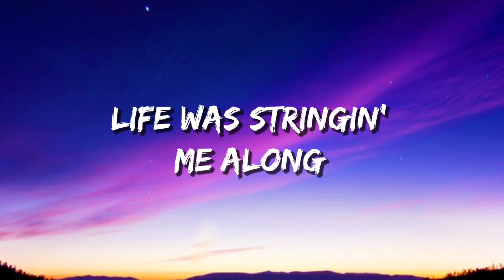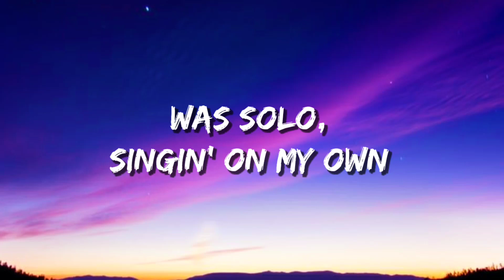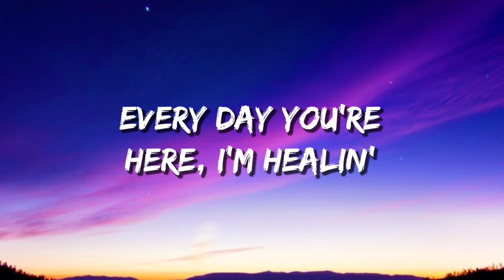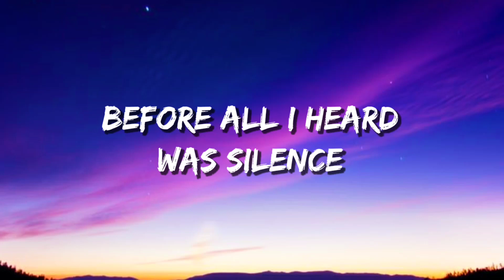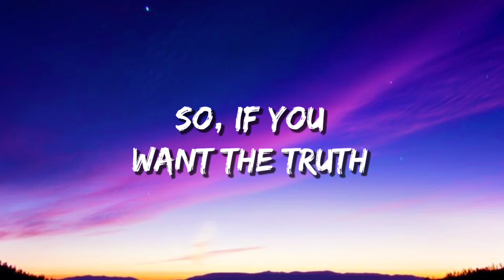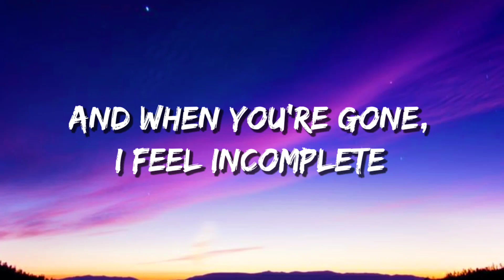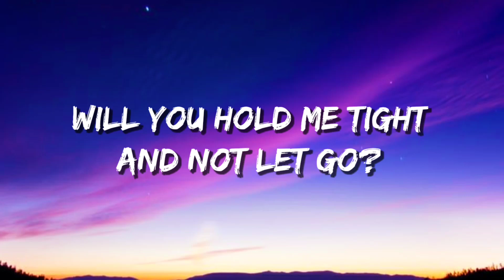Clean Bandit - Symphony (Lyrics) ft. Zara Larsson